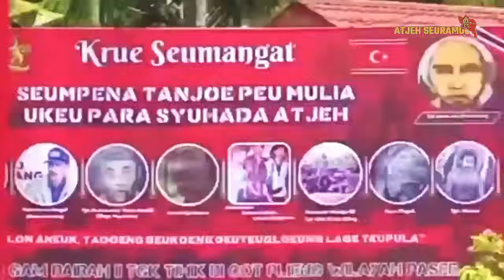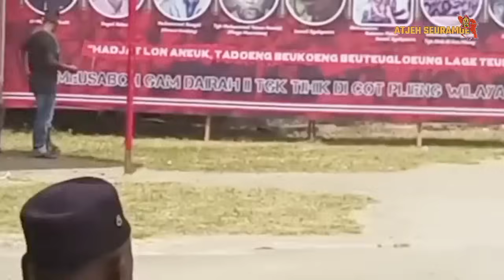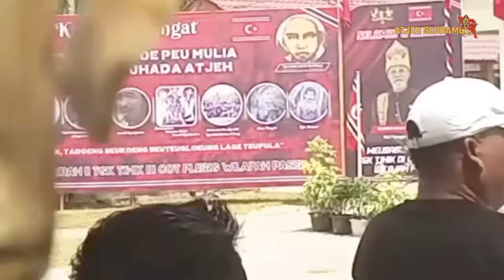Panglima GAM Aceh Utara Berani Minta Merdeka di depan TNI Polri Bek Takot Keu Awak Nyan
Panglima GAM Aceh Utara Berani Minta Merdeka di depan TNI Polri Bek Takot Keu Awak Nyan Nanggroe Tanyoe Seubab.